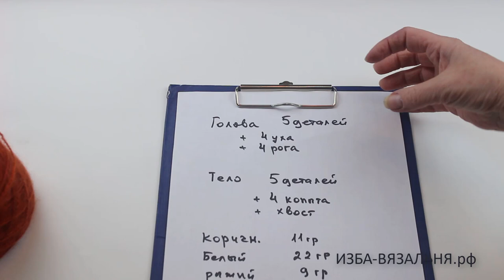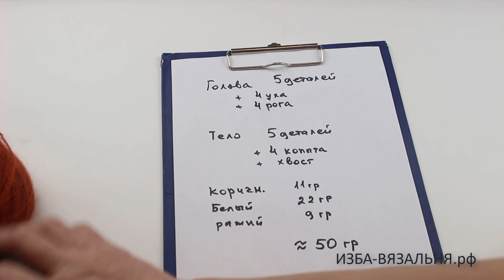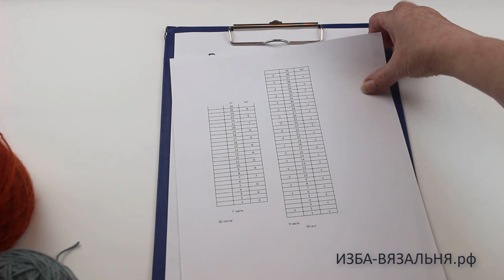Вязаный БЫЧОК часть 1. Машинное вязание мягких игрушек. Вязать игрушки на вязальной машине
Мы предлагаем:
- Обучение с нуля новичков он-лайн на любых вязальных машинах:

ИЗБА-ВЯЗАЛЬНЯ.рф   kvadrat-n.ru